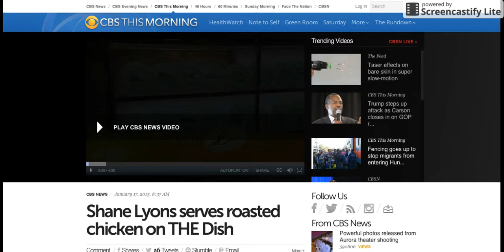Shane The Dish.webm